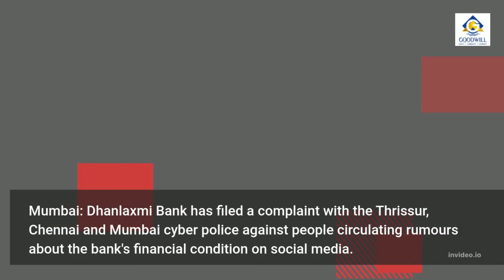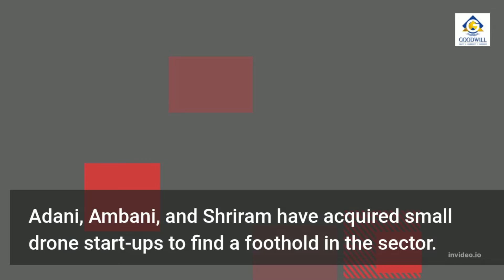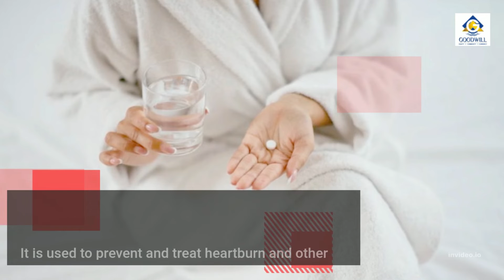Corporate News (Tamil) 6th June, 2022: Billionaires fight for superiority in the Drone Space & More!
Corporate News update for 6th June, 2022 in Tamil, which covers important news that shaped stock market trading today. Adani/Ambani and others gear up for battle in the Drone segment, Dhanalaxmi Bank registers complaints regarding rumors circulating about its Financial Health & Much More!